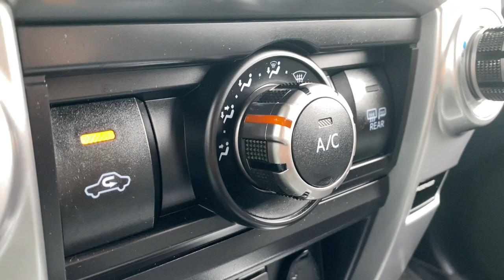2017 Toyota 4Runner Akron, Wadsworth, Canton, Barberton, Copley, OH L1260A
Classic Silver Metallic Used 2017 Toyota 4Runner available in Akron, Ohio at Summit Toyota. Servicing the Wadsworth, Canton, Barberton, Copley, OH area.

Summit Toyota
1535 Vernon Odom Blvd

4x4, BELOW KELLEY BLUE BOOK, CLEAN HISTORY, ONE OWNER, BACK-UP CAMERA, SUMMIT LIFETIME GUARANTEE...UNLIMITED TIME...UNLIMITED MILES...NATIONWIDE COVERAGE..., 4Runner SR5, 4D Sport Utility, 4.0L V6 SMPI DOHC, 5-Speed Automatic with Overdrive, 4WD, Navigation System. CARFAX One-Owner.brbrYES WE ARE OPEN AND YES WE WILL DELIVER TO YOU AT NO COST (OHIO RESIDENTS) It's no secret... you're looking for a car that ranks best in price and mileage. Luckily for you, we use Live Market Pricing. Live Market Pricing eliminates the guesswork and hours of research because we price our cars haggle-free and well below market value.